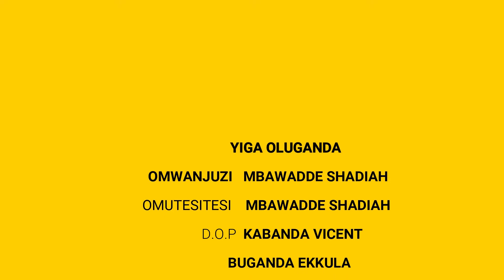Mannya Ebifa Ku Kika Ky'Kasimba Ne Mbawadde Shadiah - Buganda Ekkula